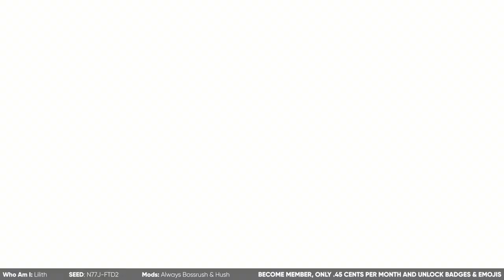BEATING THE BEAST WITH LILITH! | The binding of Isaac Repentance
Become a member ♥ Starting At .45 Cents

PC Specs 💻💻

RAM: Corsair Vengeance RGB Pro 32Gb DDR4 2x16GB - 3200MHZ

Peripherals